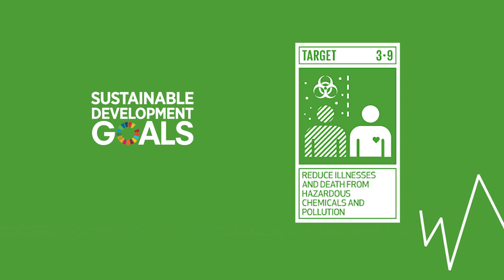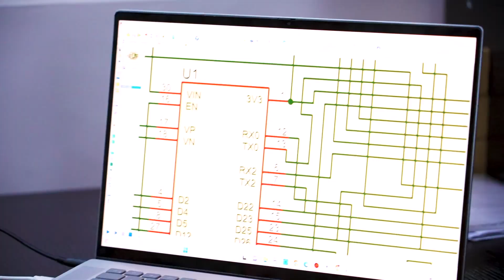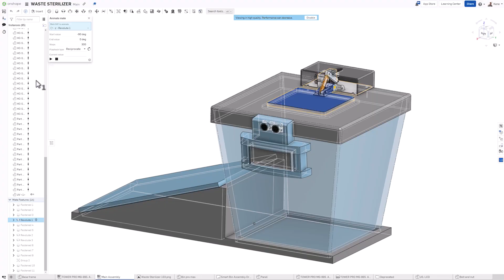TEAM GOOD HEALTH & WELL BEING (R4i 7.0) PITCH